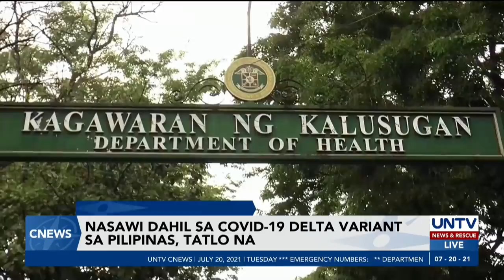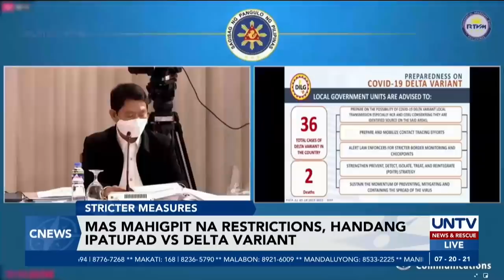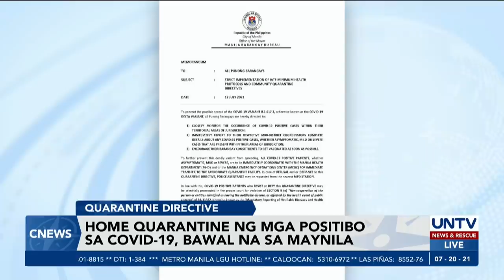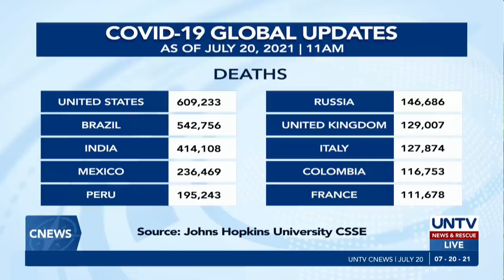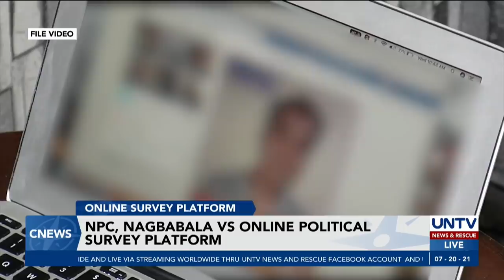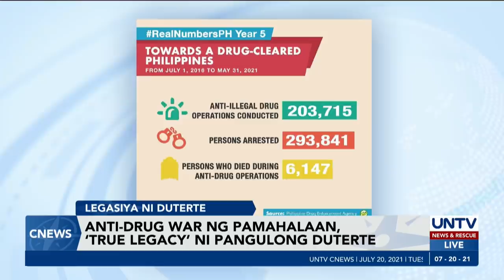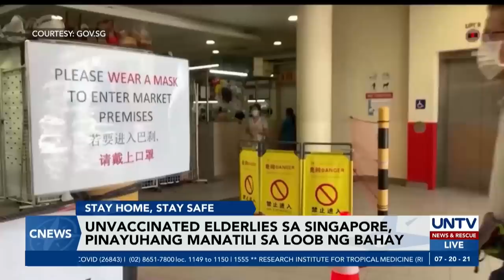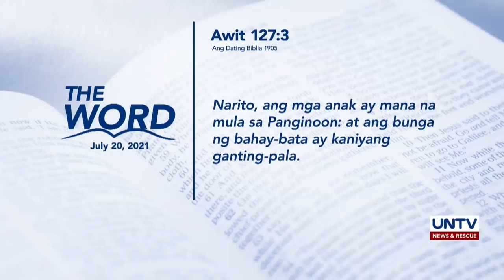UNTV: C-NEWS | July 20, 2021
- Close contacts ng 16 na nagpositibo sa Delta variant, 91 na — DOH
- Pangulong Duterte, pinabulaan na may impluwensya ang China sa 2016 elections
- Anti-drug war ng pamahalaan, ‘true legacy’ ni Pangulong Duterte